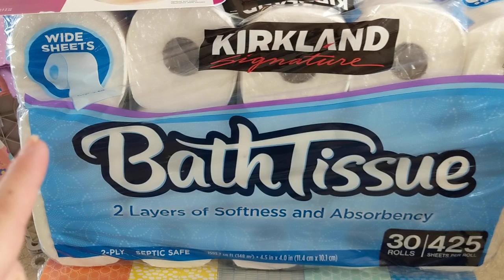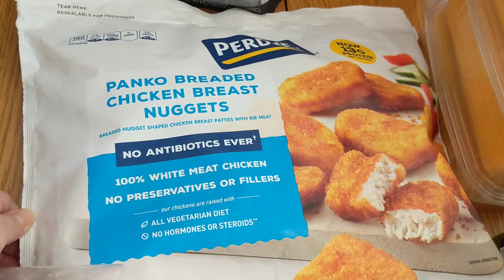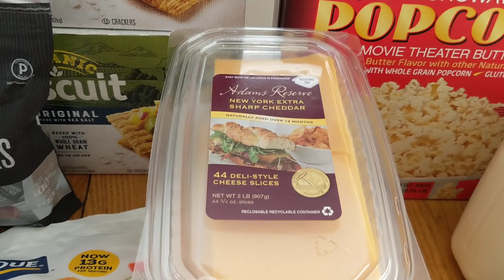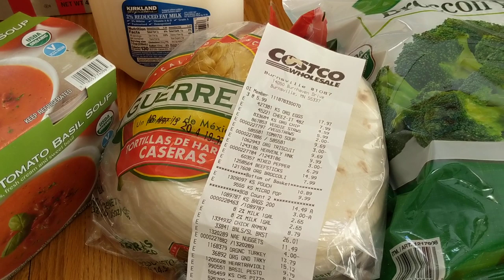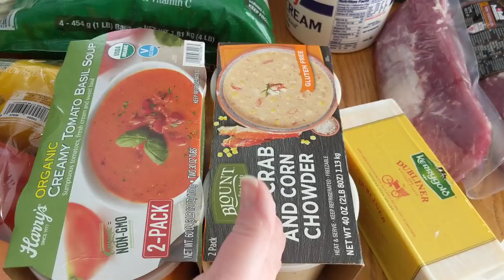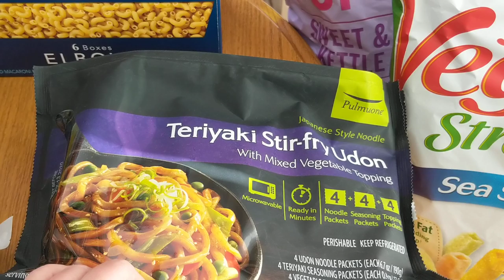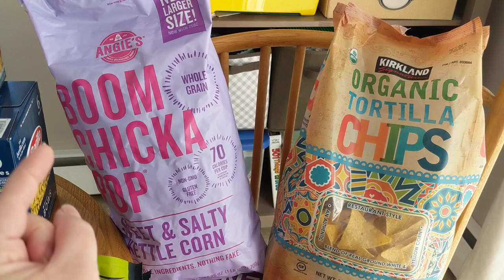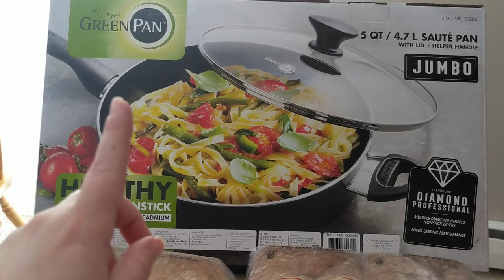Large Monthly Costco Haul | February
Today I'm sharing my Large Monthly Costco Haul for February!

Lipstick of the day-